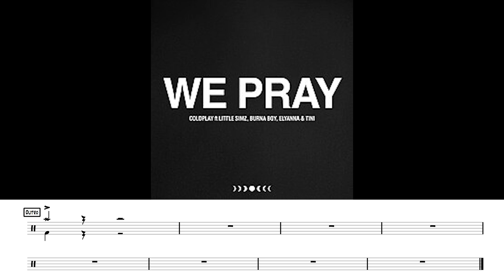[Drum Cover] Coldplay - WE PRAY - Studio Ver.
Album : [2024] 'Moon Music' - Coldplay 10th Studio Album

00:00 Intro
00:45 Verse
01:13 Chorus
01:41 Verse
02:09 Chorus
02:38 Bridge
02:52 Chorus
03:06 Choir
03:34 Outro